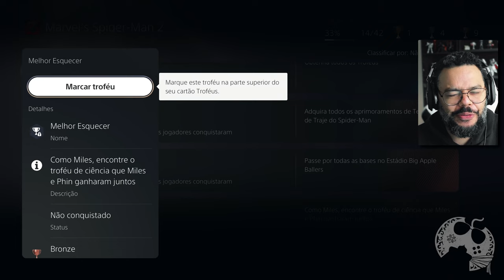Marvel's Spider-Man 2 - Troféu MELHOR ESQUECER - Passo a Passo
No vídeo de hoje mostro a localização do troféu Melhor Esquecer.
Seria incrível ter você com a gente todos os dias.

Sobre Marvel's Spider-Man 2

Os Aranhas Peter Parker e Miles Morales estão de volta em mais uma aventura eletrizante da famosa franquia Marvel's Spider-Man para PS5.
Pendure-se, pule e plane com as novas Asas de Teia para percorrer a Nova York da Marvel. Alterne rapidamente entre Peter Parker e Miles Morales para jogar histórias diferentes e usar novos poderes épicos enquanto o infame vilão Venom ameaça a vida deles, das pessoas próximas a eles e toda a cidade.

Me Contate

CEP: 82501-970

Kallil Augusto

Hashtags